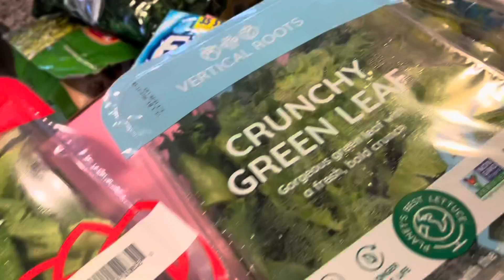GROCERY HAUL | Walmart & Food Lion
Today babe and I went and did some grocery shopping for a few things, I also took my shopping to old navy which I forgot to record then we went to get crocs & vans 😄

igshid=pp7sz0161l8s